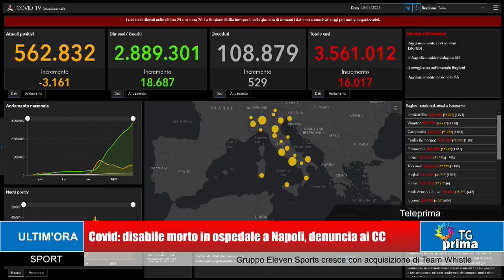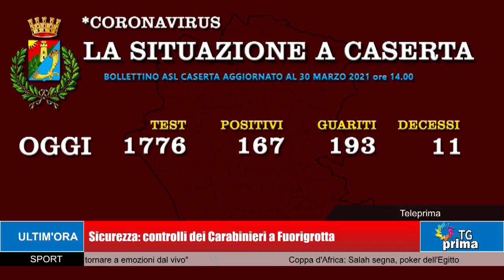TG Prima Ore 21:00 (30-03-2021)